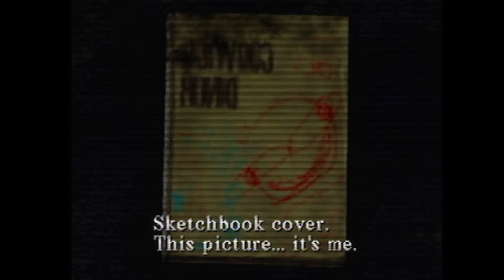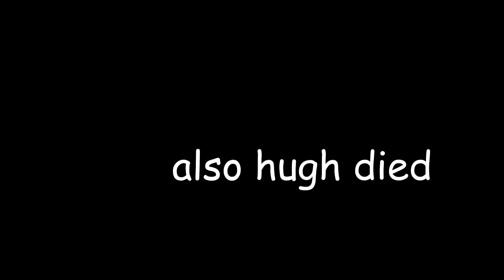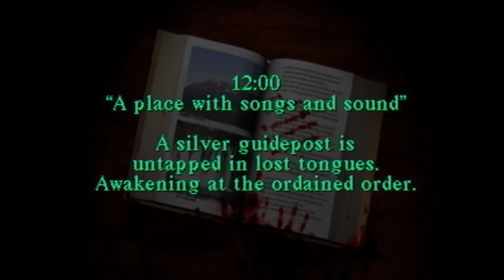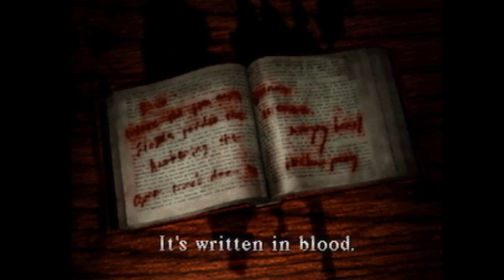Silent Hill (Full Series)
you guys remember that skylander villain called chill bill i think he inspired the creation of this game or something. at least that's what this fat nerd told me at trivia night.